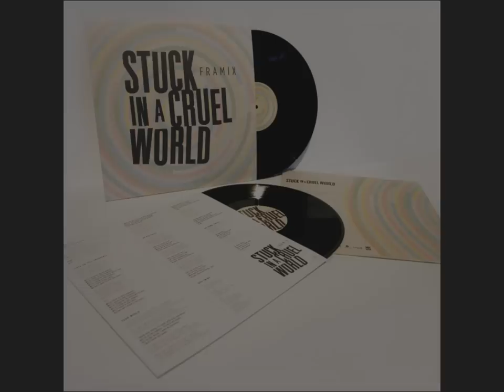Framix - Jail Song - Stuck in a Cruel World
Jail Song.
Stuck In a Cruel World / Frakamix Production 2012.

Companies etc
 • Recorded At – My Studio, Nantes
 • Distributed By – La Baleine
 • Distributed By – Believe
Credits
 • Artwork – Lvl Studio
 • Composed By – Framix
 • Drums – Yann Jaffiol (tracks: A2, A6, B3, B4, B6)
 • Edited By – Creaminal, Underdog Records (3)
 • Management – Maxime Peron
 • Recorded By – Yann Jaffiol
 • Saxophone – Stephane Vinet (tracks: A3, B4)
 • Voice Actor – Gavin Pryke (tracks: A1, B1), Heidi Annelies Reed (tracks: A1, B1)
 • Written-By – Framix